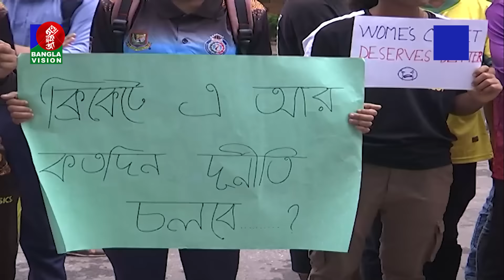স্বজনপ্রীতির অভিযোগ এরিয়ে গেলেন সুজন